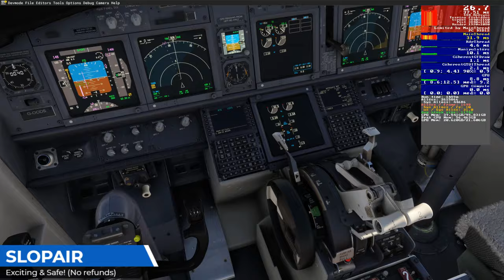MSFS Sim Update 15 (SU15) Stutterfest Landing YPAD (Adelaide) - What's going on?! Let's fix this!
PLEASE READ ALL OF THIS BEFORE CRITICISING THE PC/BUILD THANKS!
Before this landing I had 500 hours of smooth perfect simming.
After a smooth flight up to approach practicing manoeuvres in the PMDG 737-900 the landing was a complete stutterfest.
WATCH THIS BELOW TO SEE IT WAS SMOOTH EARLIER IN FLIGHT EXACT SAME SETTINGS
I have uploaded the entire landing/taxi/shutdown plus added fps counter and some diagnostics during this segment. The sim eventually died and killed Windows 11 desktop right at end of video. Had to use power button on PC to exit the freeze.
Any idea what caused this mess?
MSFS Steam Premium Deluxe
PMDG 737-900
Active Sky
FS HUD
FSTL
System specs:
Computer:      ASRock Z790 Riptide WiFi
CPU:           Intel Core i9-14900KF (Raptor Lake-S Refr., B0)
               3200 MHz (32.00x100.0) @ 5686 MHz (57.00x99.8)
Motherboard:   ASRock Z790 Riptide WiFi
BIOS:          5.07, 12/29/2023
Chipset:       Intel Z790 (Raptor Lake-S PCH)
Memory:        98304 MBytes @ 2394 MHz, 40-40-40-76
               - 49152 MB PC51200 DDR5 SDRAM - Corsair CMK96GX5M2B6400C32
               - 49152 MB PC51200 DDR5 SDRAM - Corsair CMK96GX5M2B6400C32
Graphics:      Palit RTX 4090
               NVIDIA GeForce RTX 4090, 24564 MB GDDR6X SDRAM
Drive:         XPG GAMMIX S70 BLADE, 4000.8 GB, NVMe
Drive:         Lexar SSD NM790 4TB, 4000.8 GB, NVMe
Sound:         Intel Raptor Lake-S PCH - cAVS (Audio, Voice, Speech)
Sound:         NVIDIA AD102 - High Definition Audio Controller
Network:       RealTek Semiconductor/Killer E3000 2.5 Gigabit Ethernet Controller
Network:       Intel Wi-Fi 7 BE200 320MHz
Network:       Intel(R) Wi-Fi 7 BE200 320MHz
OS:            Microsoft Windows 11 Professional (x64) Build 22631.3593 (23H2)

NB I use an external hardware audio interface for all output audio:
RME Fireface UCX ASIO drivers

Xsplit Broadcast Professional used for capture
Vegas 21 for render.